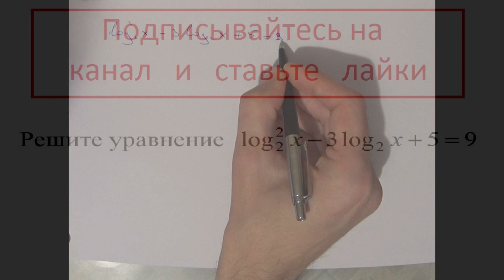Видео урок Алгебра: Решите уравнение (log2(x))^2 - log2(x) + 5 = 9 / ЕГЭ математика